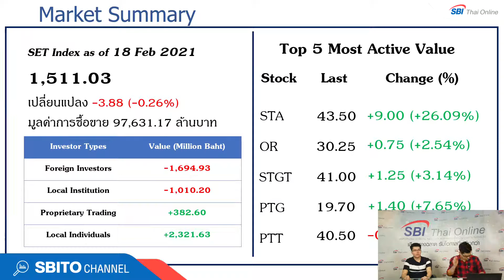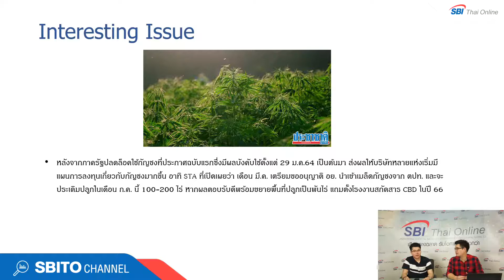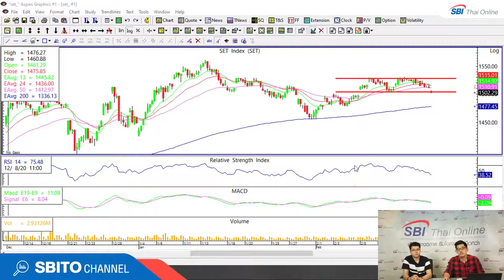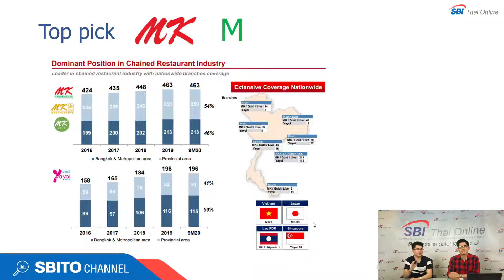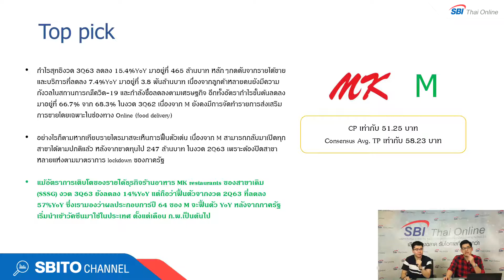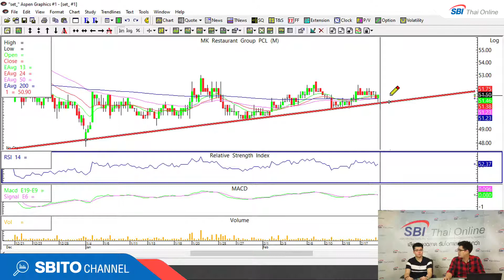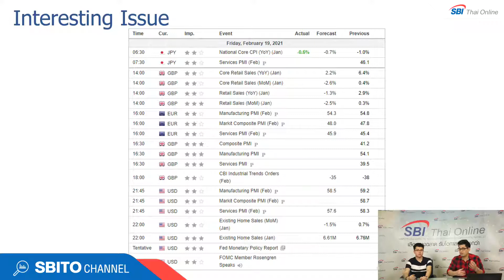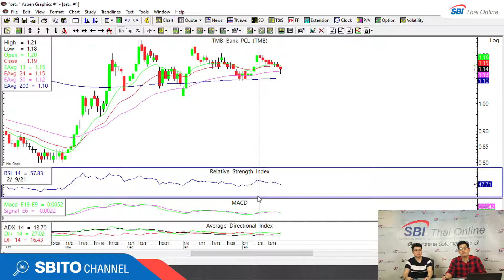SBITO Morning Brief (Live) 18 February 2021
-ราคาน้ำมันดิบกลับมาขึ้นแรง หนุนหุ้น Petroleum-base โดยหลังจาก OR ประกาศงบปี 63 เมื่อวาน เราจะมาสรุปประเด็น Cash balance กัน ว่าราคาปิดในช่วงท้ายสัปดาห์ต้องไม่เกินกี่บาท

-ค่า BDI กลับมาขึ้นแรงกว่า 17.5%DoD หนุนหุ้นกลุ่มเดินเรือ

-มุมมอง SET index ในวันนี้และหุ้น WICE

-ประเด็นต่างประเทศที่น่าสนใจ

โดยนักวิเคราะห์
วรเกียรติ กิ่งมนตรี
อภิสิทธิ์ ภัทรสกลเกียรติ